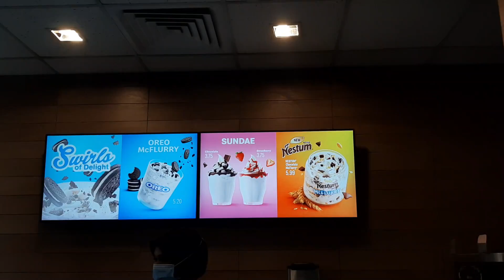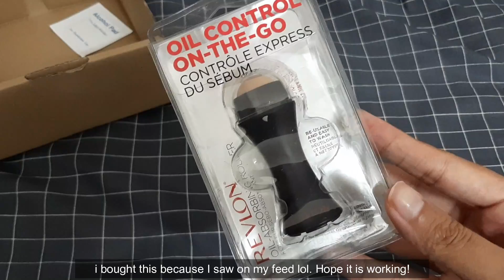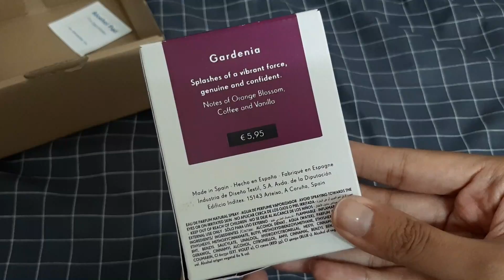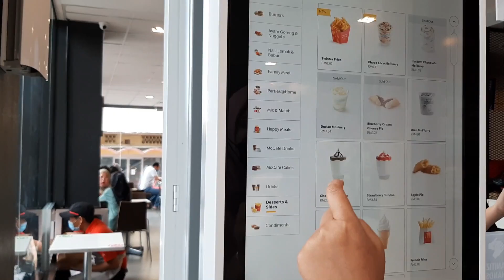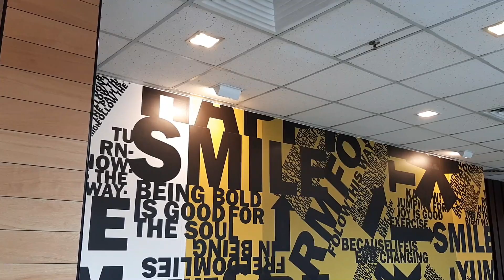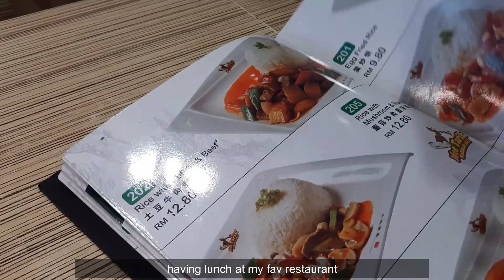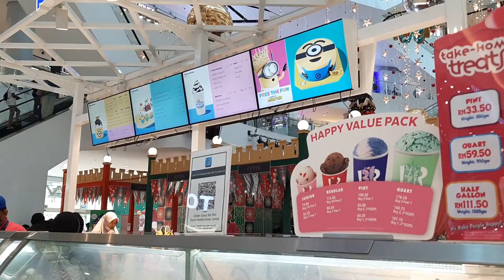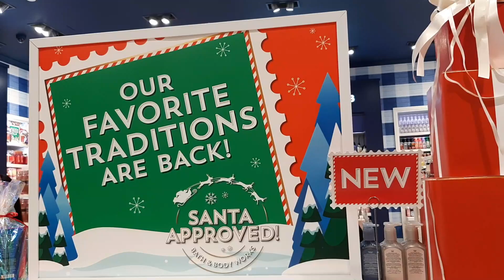vlog #17 | getting booster shot, shopping, etc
Samsung A50

I've made my videos just for fun & to remember things that make me happy🖤